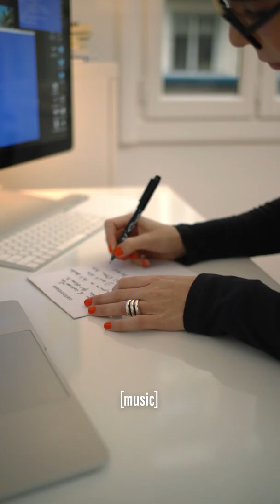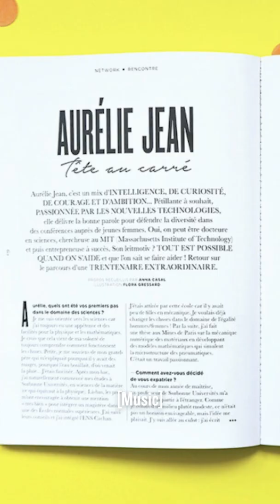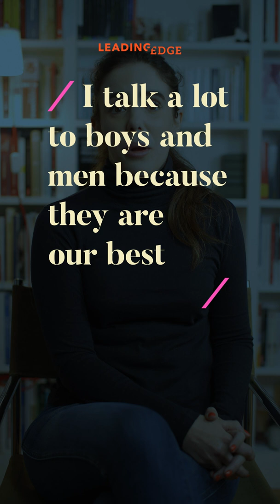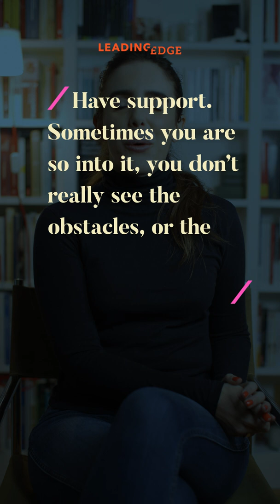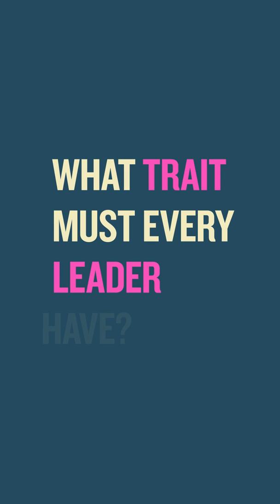Leading Edge -- Aurelie Jean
Aurelie Jean, computational scientist and entrepreneur. She has made it a mission to decrease the gender gap in STEM professions. Her goal is to ensure that our future economic development is not mired in technological discrimination.